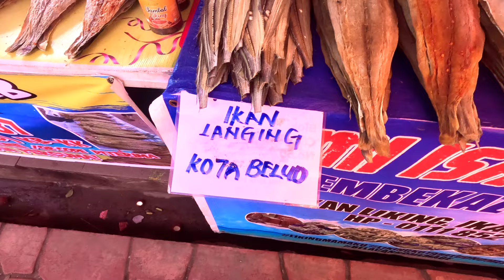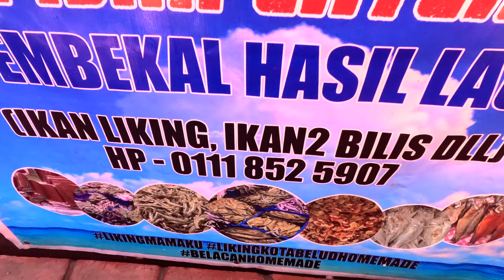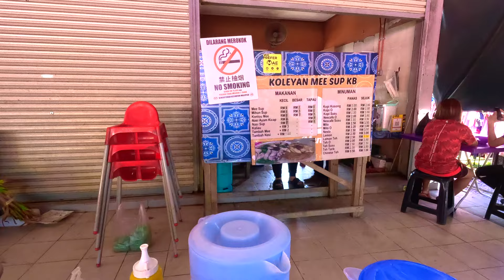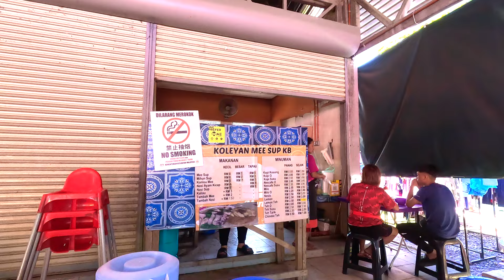TAMU KOTA BELUD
Tamu Mingguan Kota Belud ialah sebuah pasar minggu di Sabah, Malaysia yang terletak di Kampung Siasai Jalan Tamu, Kota Belud. Ia merupakan tamu tertua di Sabah yang diasaskan oleh William Prettyman pada tahun 1878.Tamu ini pada awalnya menjadi penggerak dalam penyatuan suku kaum yang terdapat di Daerah Kota Belud ini, termasuklah kaum Bajau Sama, Kadazandusun dan Iranun dalam menjual barangan jualan mereka kepada pembeli. Pelbagai jenis barangan yang dijual termasuklah kraftangan, makanan tradisi, sayur-sayuran, peralatan dan sebagainya. Tamu ini beroperasi setiap hari Ahad bermula dari 6 pagi hingga 2 petang , yang pastinya masih menarik para pengunjung untuk berkunjung sehingga ke hari ini.